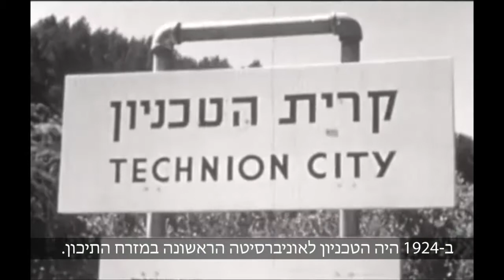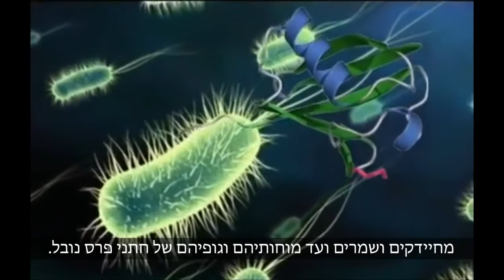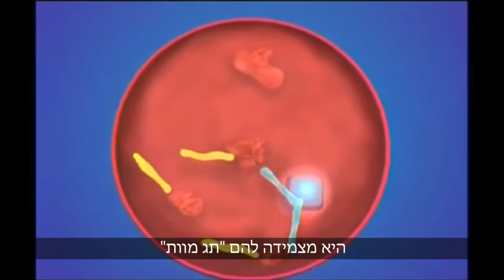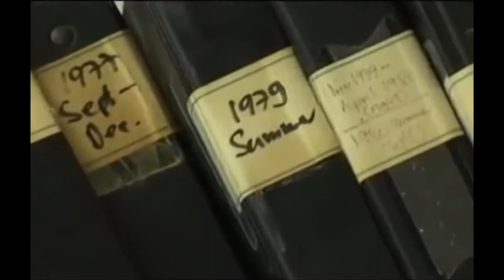ראשונים בנובל הטכניון פרס נובל בכימיה 2004 - פירוק חלבון היוביקוויטין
ראשונים בנובל הטכניון

פרס נובל בכימיה 2004- פירוק חלבון היוביקוויטין הטכניון

חוקרי הטכניון פרופ' אברהם הרשקו ופרופ' אהרן צ'חנובר, קבלו את פרס נובל לכימיה לשנת 2004
יחד עם פרופ' ארווין רוז מארה"ב, על גילוי מנגנון פירוק חלבון היוביקוויטין.